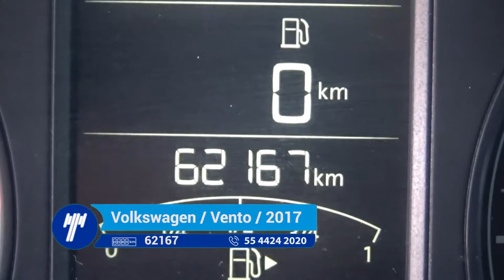Volkswagen / Vento / 2017 - HT052457